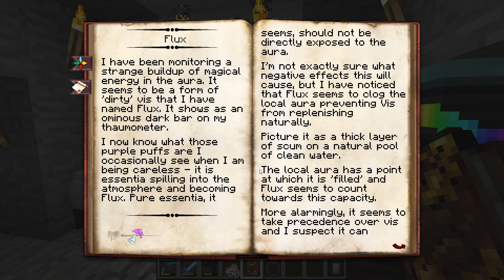Ocean Outlast ep.31